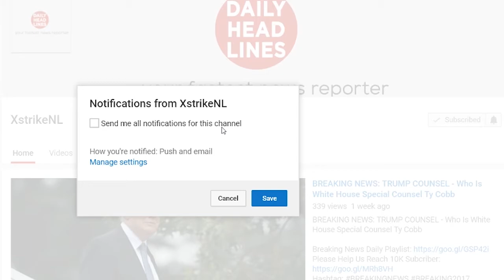Breaking: 08/30/17 Public Library Shooting: Teen Mass Shooting Suspect Was Searching for Inner Peace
●●●●Daily Headlines●●●●

Nathaniel Jouett, 16, started attending Living Word Church of God three months ago and appeared to be turning his life around after having contemplated suicide several months earlier, Pastor David Stevens said.

Jouett is now awaiting charges for Monday’s deadly rampage. Authorities say their work has only begun as they talk to his family and friends and comb through social media posts looking for clues as to what may have prompted the violence.

Police on Tuesday confirmed that the young suspect who was seen being led in handcuffs from the Clovis-Carver Public Library after Monday’s shooting was Jouett, a student at Clovis High School.

“It’s just more than we can comprehend. I don’t know what happened,” Stevens said. “His mind had to snap. I don’t know any other way to explain it. He was a good kid. He had straightened his life out.”

Authorities plan to charge Jouett with two counts of first-degree murder, four counts of assault with intent to commit a violent felony, four counts of aggravated battery with a deadly weapon and one count of child abuse, Police Chief Douglas Ford said.

The Associated Press generally does not identify juveniles accused of crimes. But it is identifying Jouett because of the seriousness of the crime and because authorities said they plan to file a motion requesting the case’s transfer from the juvenile system to adult court.